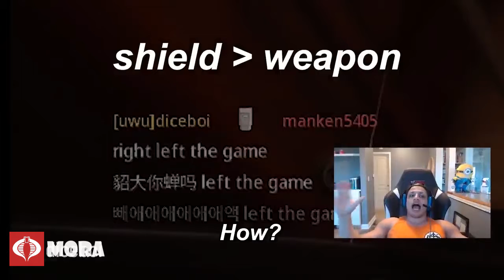WARZONE.EXE // Call of Duty Warzone Gameplay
This is how u should play call of duty warzone in season 3
WARZONE.EXE is my first exe clip made out with Call of Duty warzone game released recently. So hope you enjoy it. MORA with the Cobra logo is my gaming name and logo. I use it for branding my content.

Stay safe Bois and Grils